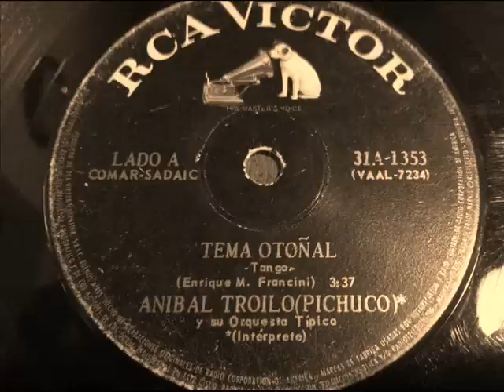Tema otoñal - Orq. Anibal Troilo (1968) (Solo de violín de Enrique Mario Francini)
Tema otoñal
Tango

Solo de violín de Enrique Mario Francini